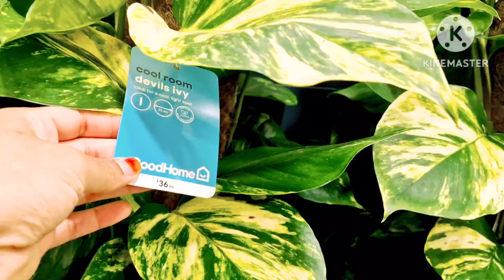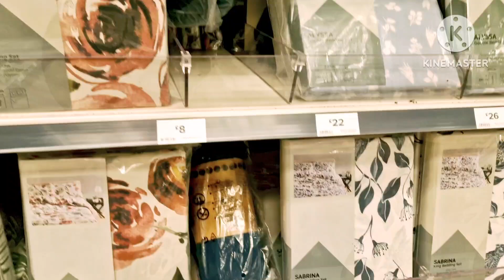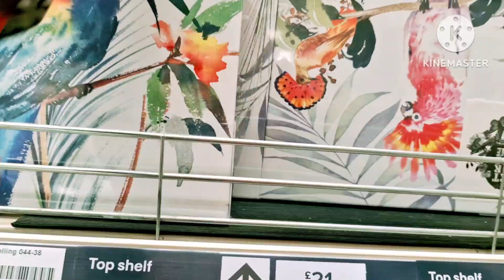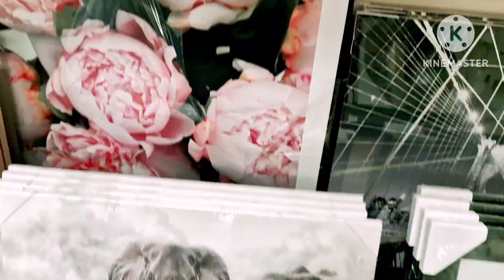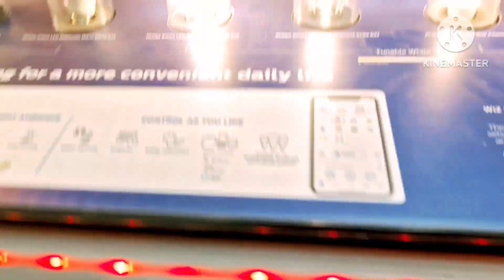🇬🇧 B&Q গার্ডেন সেন্টারে কতো কি গাছ পাওয়া যায়, শখের জিনিস গাছ কিনতে আসা 🌿